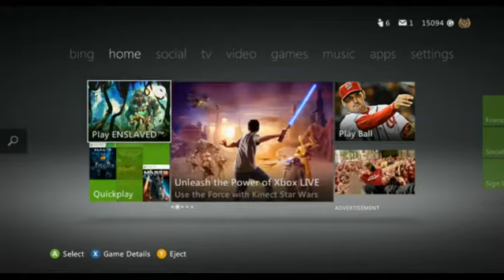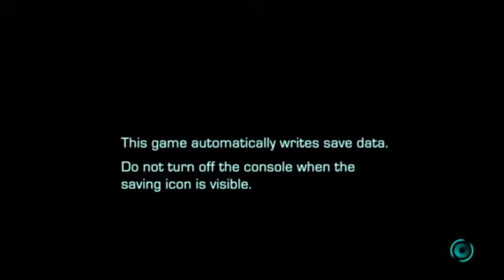Enslaved 01 - Introduction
Enslaved was an instant-classic marriage simulator set in a dystopian future in which humans are enslaved by robots (basically). A woman puts a bandanna on your head, orders you around and complains when you don't do what she says. Also, if she dies so do you, so you have to take super good care of her no matter what retarded decisions she makes...

Suffice to say, hilarity ensues.